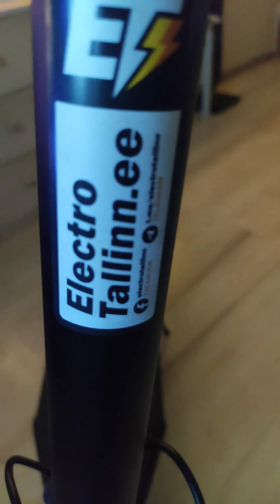Кaabo Мantis upgrade deck.Video nr.2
Автор видео Михаил.

Описание:
Стоимость € 1.056,03
Оригинальный двухмоторный электроскутер Kaabo Mantis, 2000 Вт,
Аккумулятор LG  60V 24,5Ah